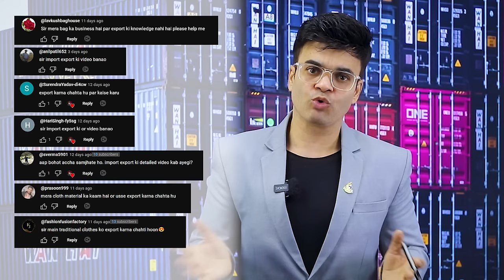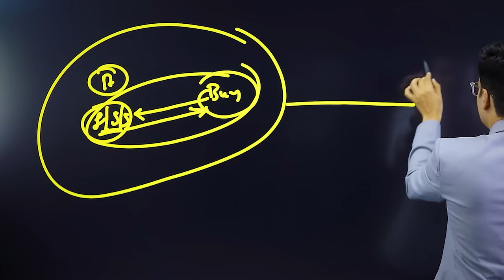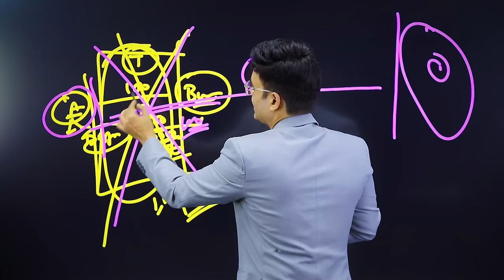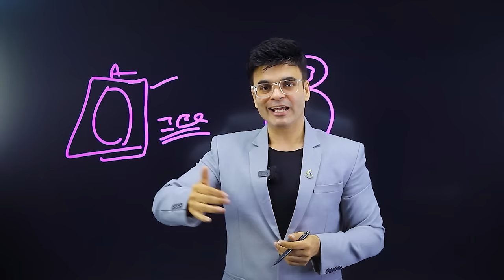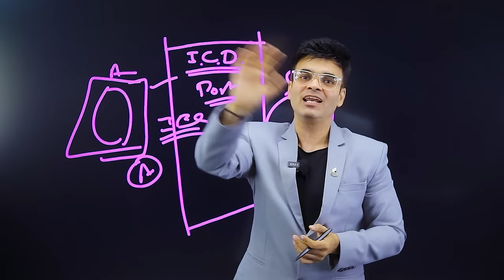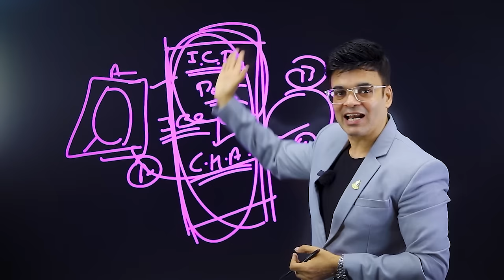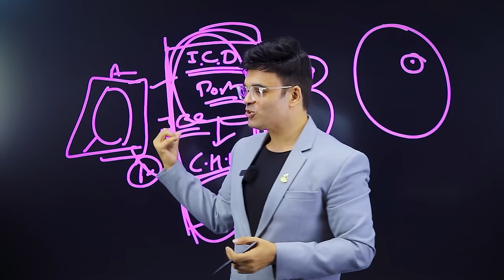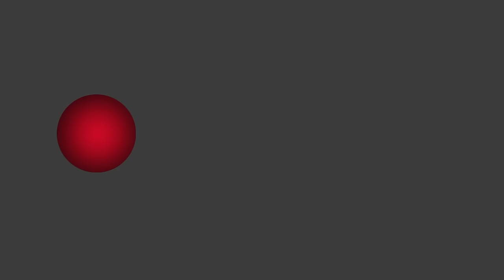ये समझलो और आसानी से Export करो | How to Start Export Business | By Dr. Amit Maheshwari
🌍 Embark on a transformative journey with Dr. Amit Maheshwari as he unveils the secrets to successfully navigating the world of export business. In this enriching video, Dr. Maheshwari shares invaluable insights and practical strategies for entrepreneurs looking to expand their business globally, tapping into international markets.

💡 Unlocking Global Opportunities: Join Dr. Amit Maheshwari as he breaks down the intricacies of export business, offering a step-by-step guide to help you seize global opportunities and take your business to new heights.

Key Highlights:

🌐 Understanding Export Basics: Gain a comprehensive understanding of the fundamentals of export business, from documentation to logistics, and the legal aspects that come into play.

💼 Identifying Lucrative Markets: Dr. Amit Maheshwari shares tips on how to identify and evaluate lucrative international markets for your products or services, ensuring a strategic approach to global expansion.

🚢 Logistics and Supply Chain: Explore the critical aspects of logistics and supply chain management in the context of export business, ensuring a seamless flow of goods across borders.

🌟 Cultural Sensitivity: Learn about the importance of cultural sensitivity in international business, as Dr. Maheshwari provides insights into building strong and lasting relationships with global partners.

🚀 Mitigating Risks: Discover strategies to mitigate risks associated with international trade, from currency fluctuations to geopolitical challenges, safeguarding your business against unforeseen obstacles.

🔥 Whether you're a seasoned entrepreneur or just starting your business journey, this video is a treasure trove of wisdom that will empower you to confidently navigate the complexities of global expansion.